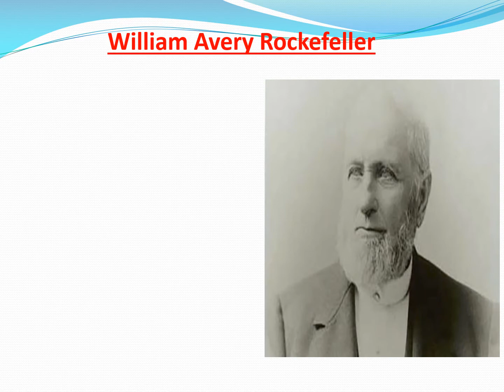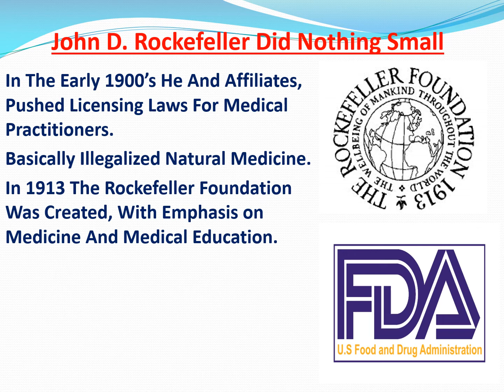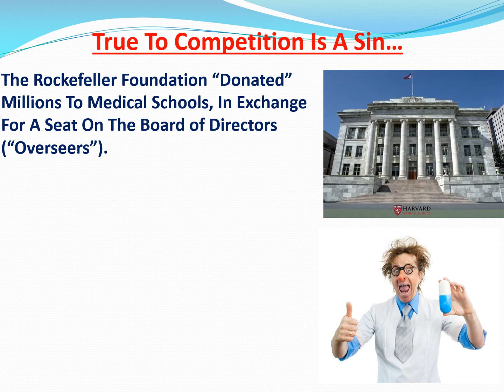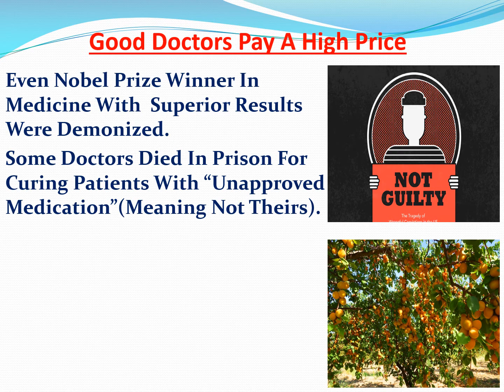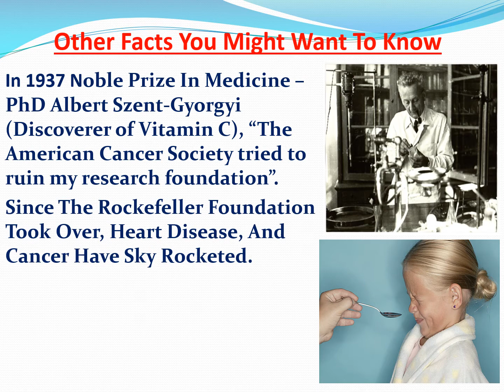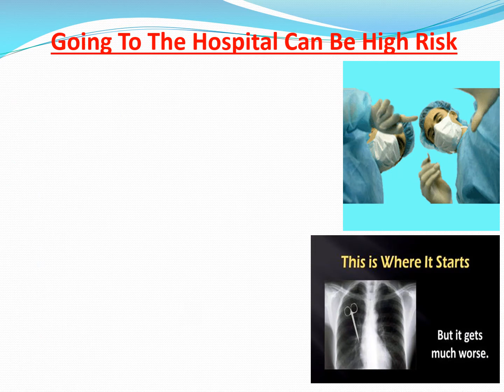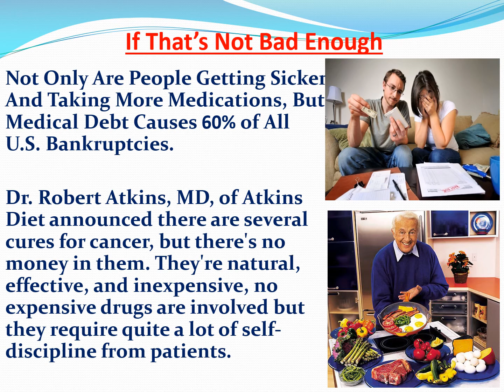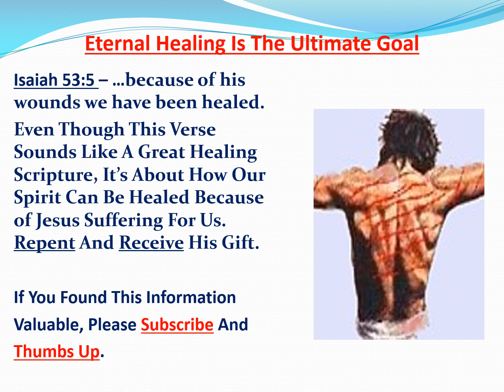Health and wellness part1 (Ep10) Preparing For End Times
The Medical Industry Has Taking A Huge Turn In The Last 100 Years. Is It For The Best? Please Share Your Stories.